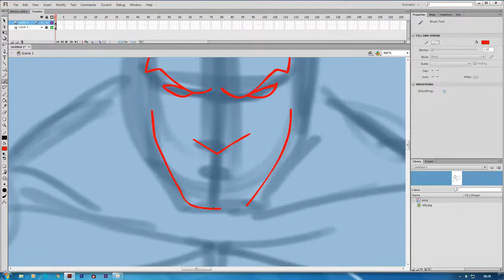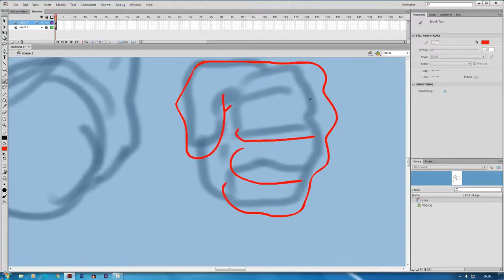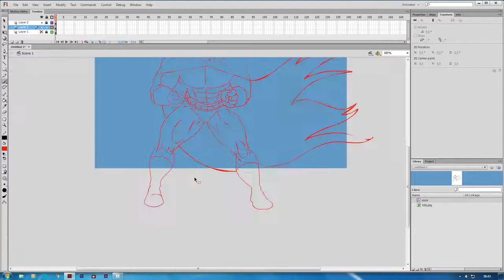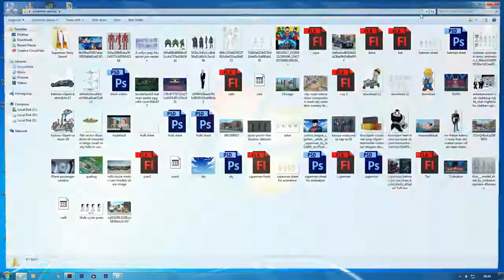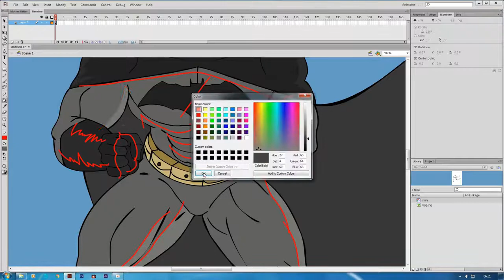How To Draw Batman Fighting I Drawing Tutorial I Batman Drawing I Batman Game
Entry - Scarecrow -  PS4 Full HD Gameplay (24 fps)
Game available on Sony PlayStation 4, Microsoft Xbox One & PC
Video recorded on PC (with all settings)
Batman Arkham Knight Walkthrough Gameplay includes a Review and Campaign Missions of the Single Player for PS4, Xbox One and PC. This Batman Arkham Knight Gameplay Walkthrough will include a Review, the Full Story, All Missions, Characters, Enemies, Weapons, Bosses, DLC and the Ending of the Single Player.